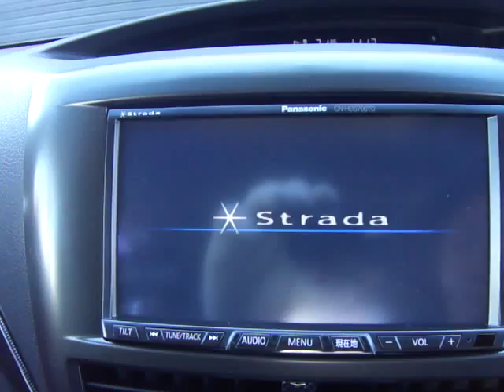スバル インプレッサ ハッチバック S-GTターボ (A096)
※エンジンの空ぶかしによる音
※マフラーからの排気音 exhaust sound
※オプション装備品
※車両状態

｜トヨタ｜日産｜ホンダ｜三菱｜マツダ｜スバル｜スズキ｜ダイハツ｜各外車メーカー｜